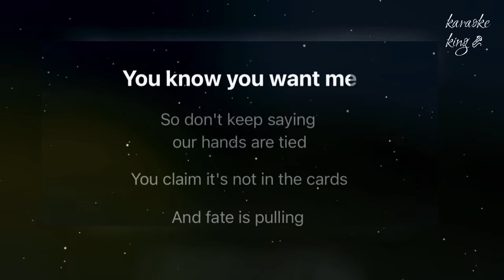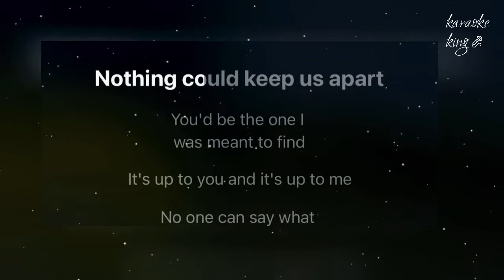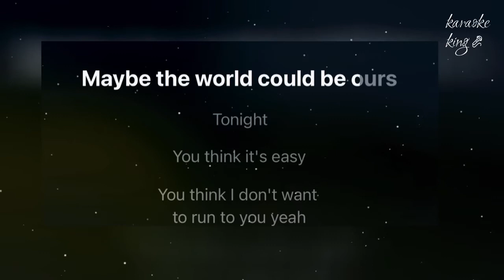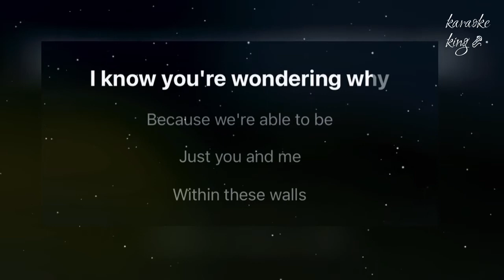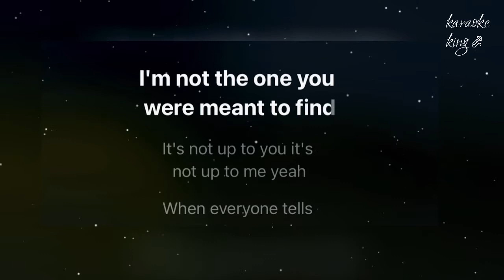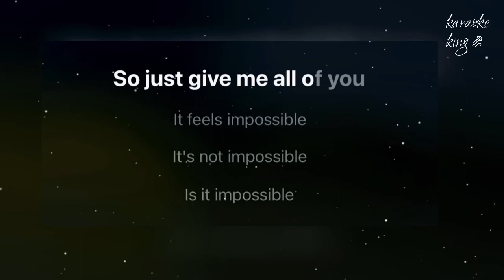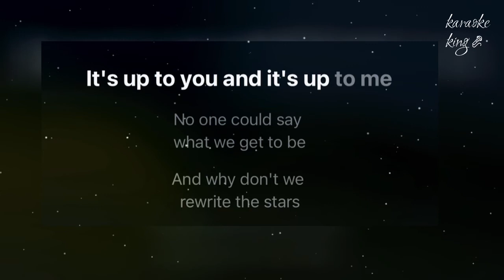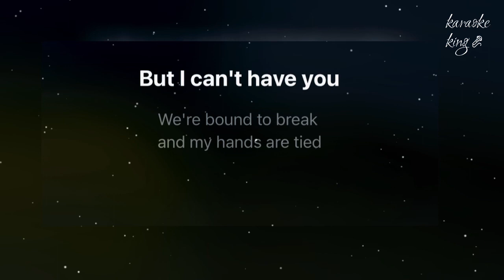Rewrite The Stars-Annie Marie/James Arthur(Karaoke&lyrics)